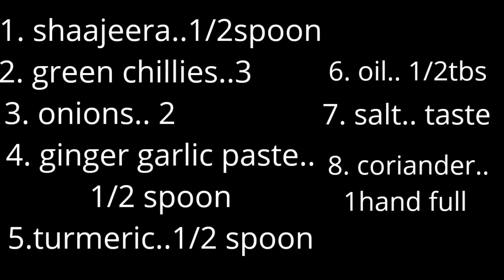Mutton masala curry telangana style పెళ్ళిళ్లలో ఫంక్షన్లో చేసే recipe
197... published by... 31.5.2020